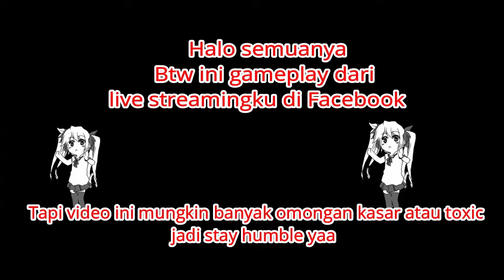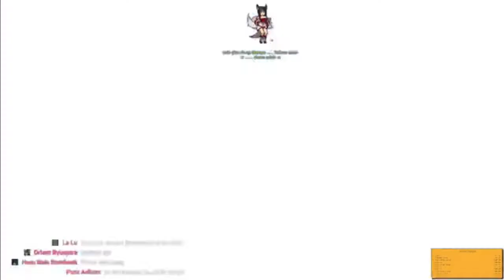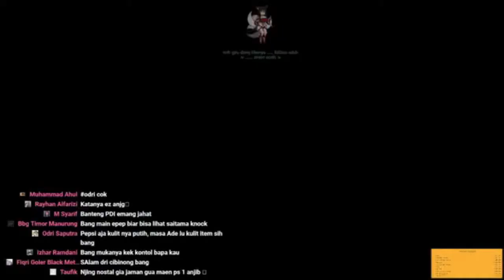Bantengnya ngeselin [3] Pepsiman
Halo nama gw dicky dari deylin
video ini sih potongan Pepsiman yaa hasil live streaming gw hehehe
tonton yaa sorry toxic . lah ngatur
maaci . ramein kek jinx :v
welcome to toxic word :p